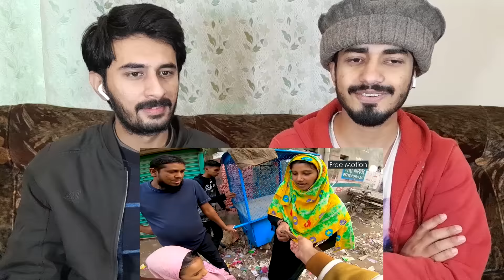🇵🇰 Pakistani Reaction on মায়াবতী জেসমিন। Part 02 🇧🇩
Hello everyone! New Video for you - Pakistani Boys Reaction on Support humanity by Firoz hasan

Thanks,
Pakistani Bangal Reaction

Bangladesh economy
Bangladesh military force
sheikh hasina
reaction Bangladesh